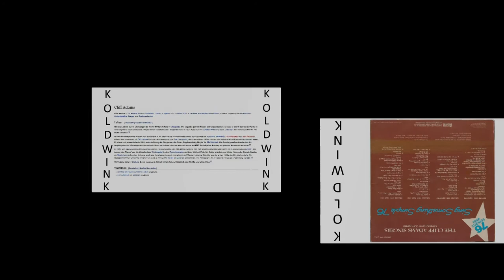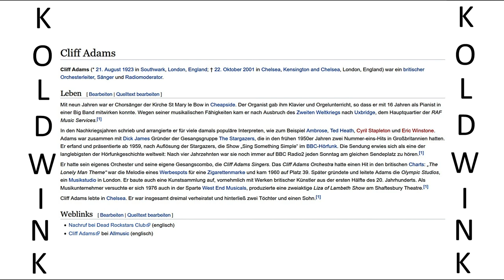PARTED - BILL BAILEY - CLIFF ADAMS SINGERS, THE JACK EMBLOW QUARTET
Album:
Sing something simple 76 - 2 full of listening Pleasure - 76 favourite Songs (1976) (Warwick Records)
Musical Accompaniment:
- The Jack Emblow Quartet

Cliff Adams (* 21. August 1923 in Southwark, London, England; † 22. Oktober 2001 in Chelsea, Kensington and Chelsea, London, England) war ein britischer Orchesterleiter, Sänger und Radiomoderator.

Leben:
Mit neun Jahren war er Chorsänger der Kirche St Mary le Bow in Cheapside. Der Organist gab ihm Klavier und Orgelunterricht, so dass er mit 16 Jahren als Pianist in einer Big Band mitwirken konnte. Wegen seiner musikalischen Fähigkeiten kam er nach Ausbruch des Zweiten Weltkriegs nach Uxbridge, dem Hauptquartier der RAF Music Services.
In den Nachkriegsjahren schrieb und arrangierte er für viele damals populäre Interpreten, wie zum Beispiel Ambrose, Ted Heath, Cyril Stapleton und Eric Winstone. Adams war zusammen mit Dick James Gründer der Gesangsgruppe The Stargazers, die in den frühen 1950er Jahren zwei Nummer-eins-Hits in Großbritannien hatten. Er erfand und präsentierte ab 1959, nach Auflösung der Stargazers, die Show „Sing Something Simple“ im BBC-Hörfunk. Die Sendung erwies sich als eine der langlebigsten der Hörfunkgeschichte weltweit: Nach vier Jahrzehnten war sie noch immer auf BBC Radio2 jeden Sonntag am gleichen Sendeplatz zu hören.

Er hatte sein eigenes Orchester und seine eigene Gesangscombo, die Cliff Adams Singers. Das Cliff Adams Orchestra hatte einen Hit in den britischen Charts: „The Lonely Man Theme“ war die Melodie eines Werbespots für eine Zigarettenmarke und kam 1960 auf Platz 39. Später gründete und leitete Adams die Olympic Studios, ein Musikstudio in London. Er baute auch eine Kunstsammlung auf, vornehmlich mit Werken britischer Künstler aus der ersten Hälfte des 20. Jahrhunderts. Als Musikunternehmer versuchte er sich 1976 auch in der Sparte West End Musicals, produzierte eine zweiaktige Liza of Lambeth Show am Shaftesbury Theatre.

Cliff Adams lebte in Chelsea. Er war insgesamt dreimal verheiratet und hinterließ zwei Töchter und einen Sohn.